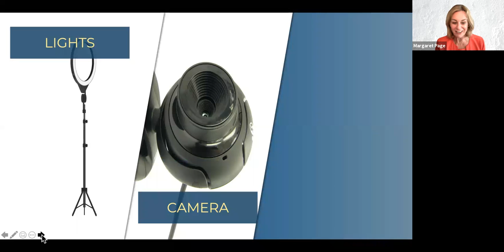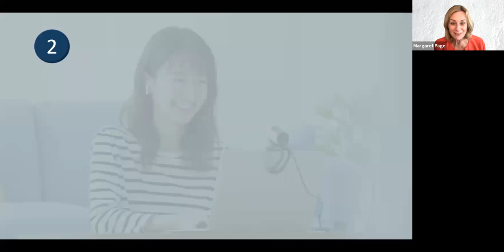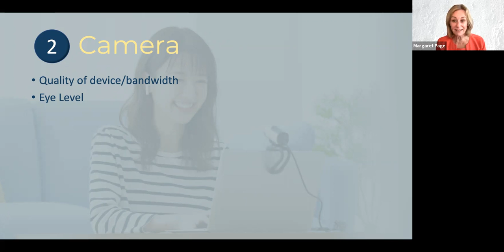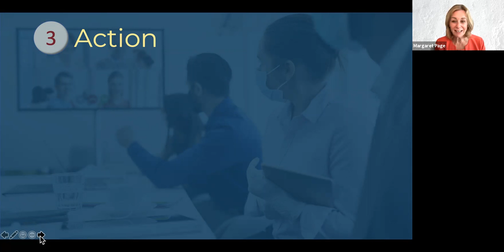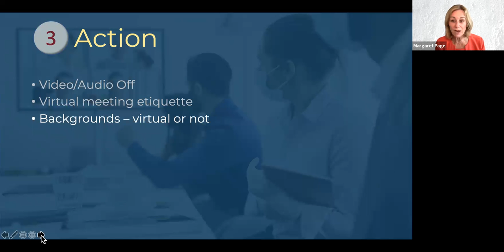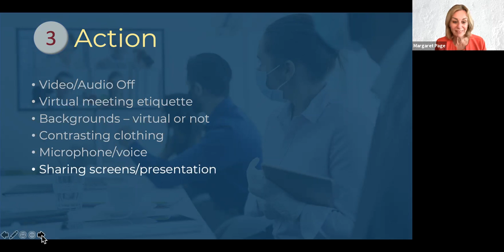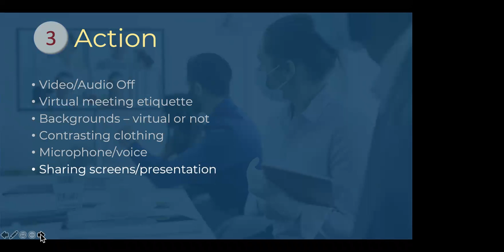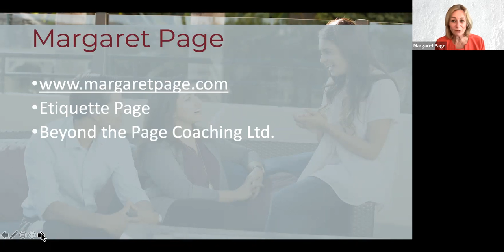Lights, Camera, Action! How to be a Zoom Master! With Margaret Page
Do you want to feel more confident, more in control, and more able to lead remotely via Zoom meetings?

Join us in Lights, Camera, Action! How to be a Zoom Master! as Executive Presence and Etiquette Expert, Margaret Page, teaches you how to think of online meetings as mini TV broadcasts.

You will learn:
How to get a professional, camera-ready feel from your living room or home office.
How lighting can make you look composed and well-rested
How the position of the camera is crucial to giving you a flattering appearance
How specific actionable items can make you look like a pro!